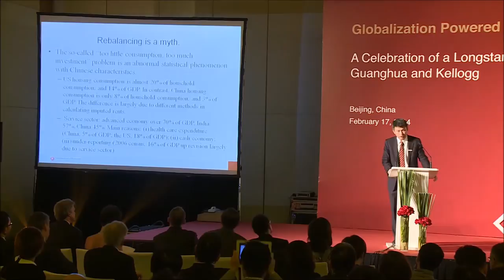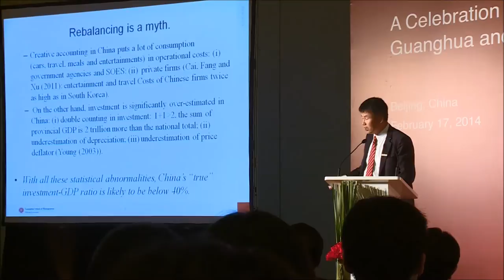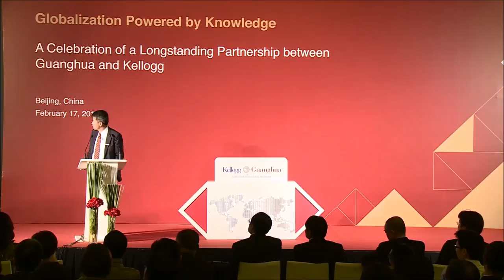Looking into the Future: What will Drive China's Economic Growth?- Hongbin Cai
Guanghua-Kellogg Alumni Event (Beijing, China)— Hongbin Cai, renowned economist and dean of the Guanghua School of Management at Peking University, outlines the drivers of China's future economic growth and development.

Hongbin Cai is the Dean and a Professor of Applied Economics at Peking University, Guanghua School of Management. He is a renowned expert on the Chinese economy and is active in economic policy development in China. Cai received his PhD in Economics at Stanford University.